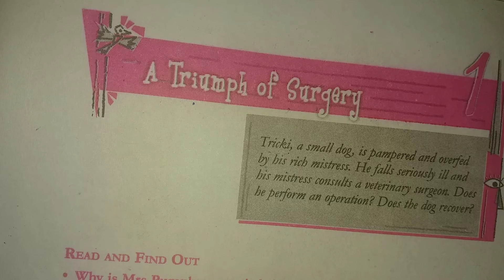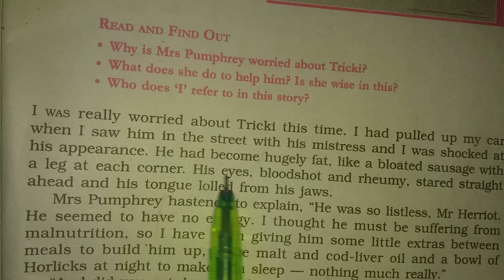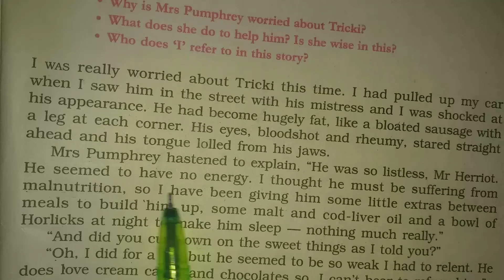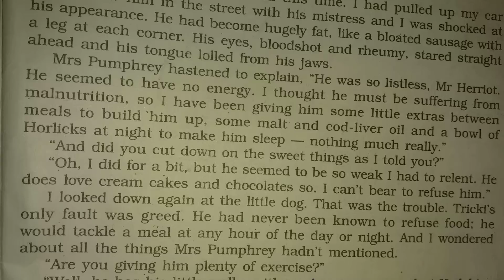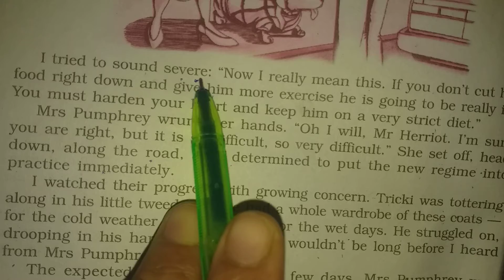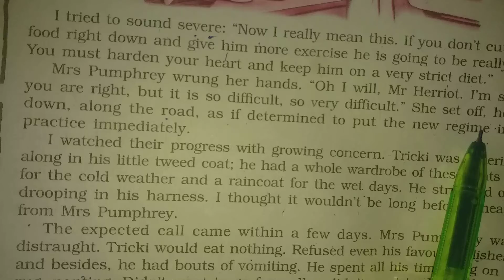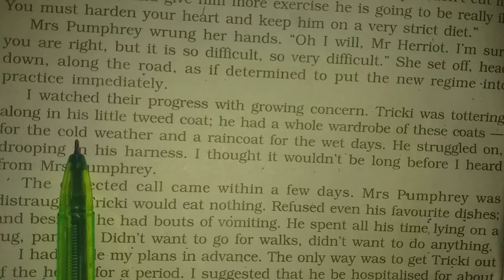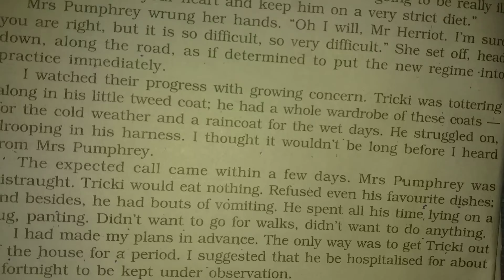Class 10th NCERT ENGLISH // : footprints, ch.1 full explanation in hindi/// part 1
NCERT ENGLISH// :footprints, ch.1 full explanation in hindi /// part 1